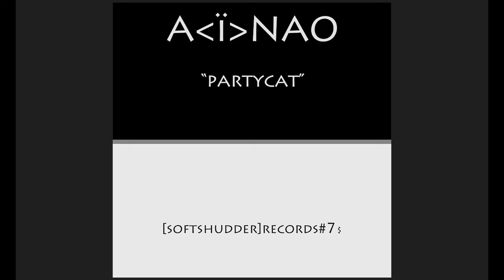"Ai - ABSENTI[Ai]ndustries" / Nikkor All$tar Orchestra (blackcatbooks)